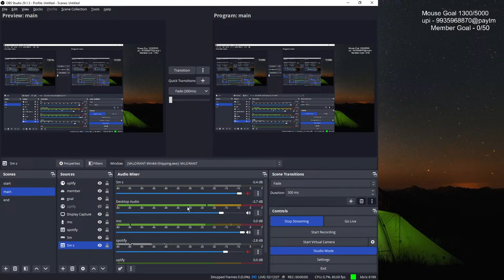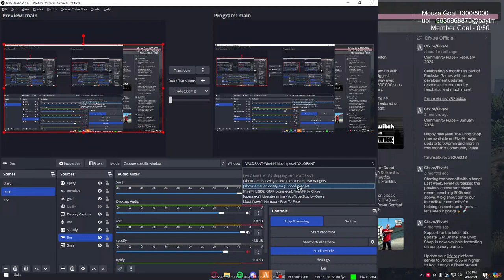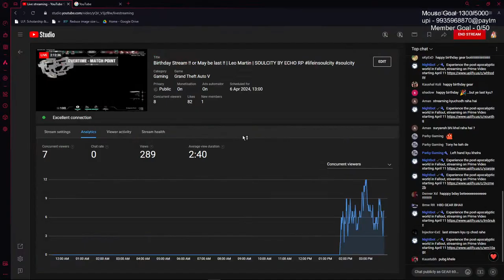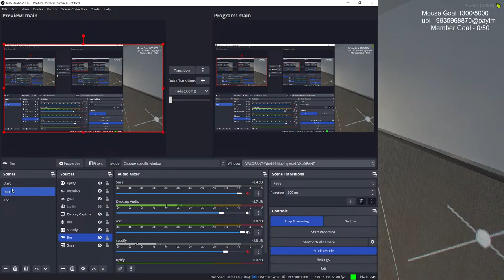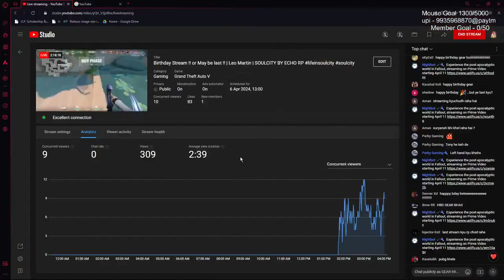Birthday Stream !! | Leo Martin | SOULCITY BY ECHO RP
►About me
• Pulkit Agrawal
• I'm 18
• Student & streamer as well as content creator
• Uttarpradesh,Prayagraj

► PC Specs ◄
CPU : intel i7 12700f
GPU : inno3d ichill x3 3060ti
MOBO : Msi Pro B660m-p ddr4
RAM :  8 x 2 Gigs 3600mhz rgb T-force delta cl18
SSD: Samsung 1TB 980 nvme
HDD: Barracuda 2TB 7200rpm
Cooler : Deepcool GAMMAXX L360 ARGB
PSU : CM MWE 650W 80+ bronze v2
Monitor : AORUS FI25F-SA 240Hz
Mouse : Logitech G304
Keyboard : Basic
Mousepad : Razor Thickened XXL